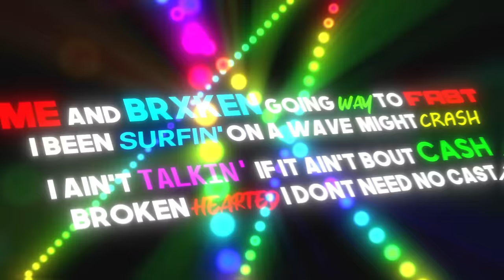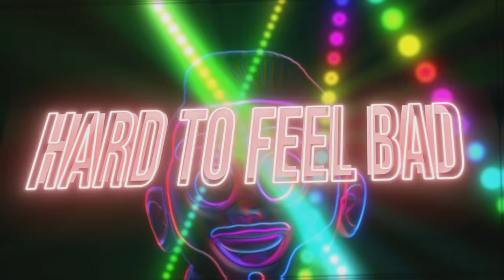BrxkenBxy - Confirmed (feat. thekidszn) [Official Lyric Video]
Lyric video edited by: @ShootaTime

Go follow my producer @Perish Beats